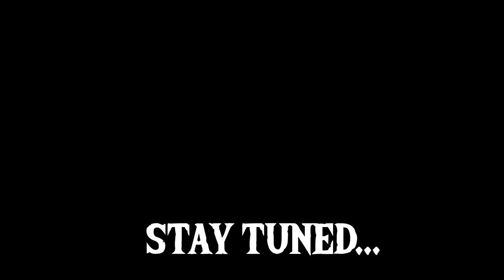049: "THE FULL ANGLER SET!" - Terraria 1.4 Multiplayer Gameplay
PC Specs:
16.0 GB RAM
64 bit Win 10

Streaming PC Specs:
16.0 GB RAM
64 bit Win 10

About Terraria -

Terraria is an action-adventure sandbox game developed by Re-Logic. The game was initially released for Microsoft Windows on May 16, 2011, and has since been released for other PC, consoles, handhelds, and mobile platform. Terraria features exploration, crafting, building, and combat with a variety of creatures in a procedurally generated 2D world. Terraria received generally positive reviews, with praise given to its sandbox elements. By April 2020, the game had sold over 30 million copies.